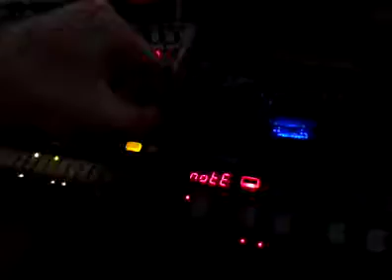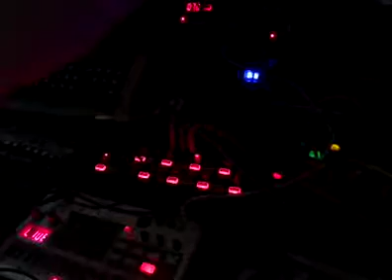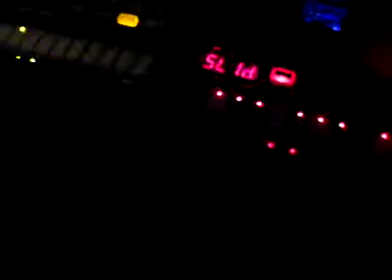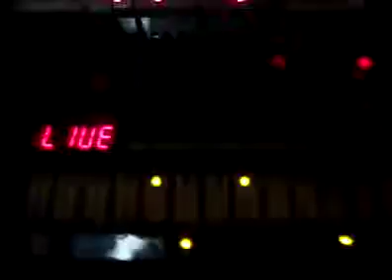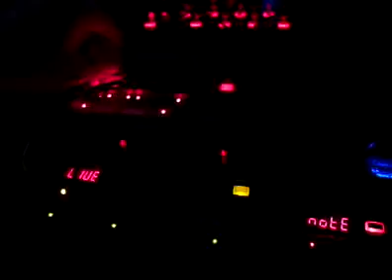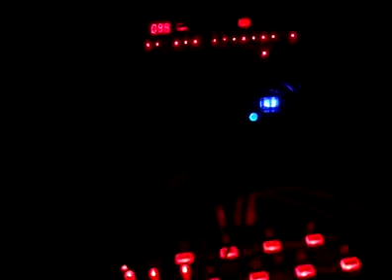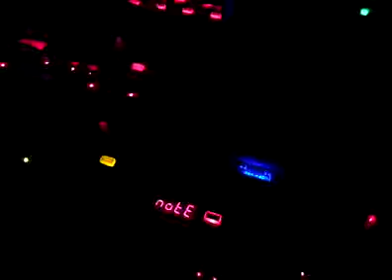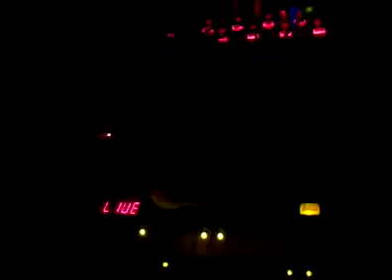FOUR VOLCAS LIVESET by Re8et - Techno2Acid - MidSummer 2020.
Volca Kick - Beat - Sample - Nubass - Topolona Distortion unit and VCA mixer - Dreadbox fiilter fx on the final Mixer. Active mods on Beat and Nubass.
 Starting at 68 Bpm - 123 middle session - 144 Bpm 2wards the end.